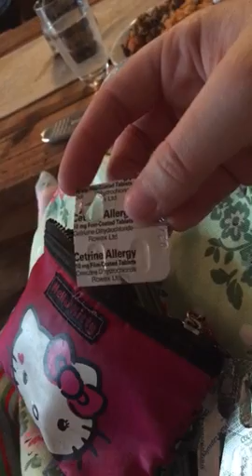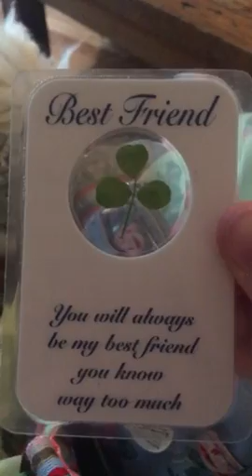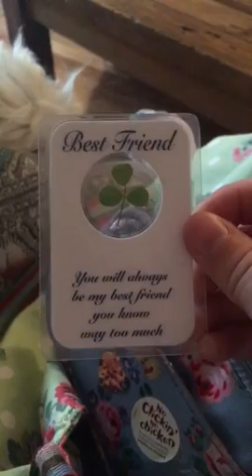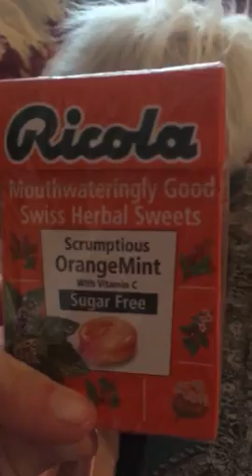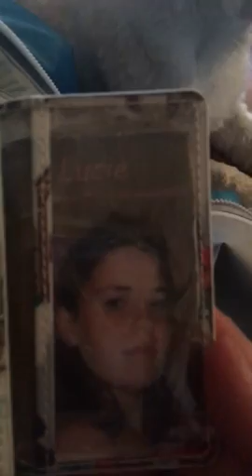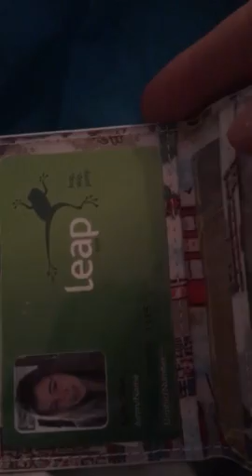What's in my two bags 👌🏼